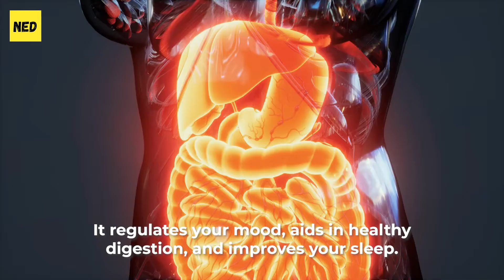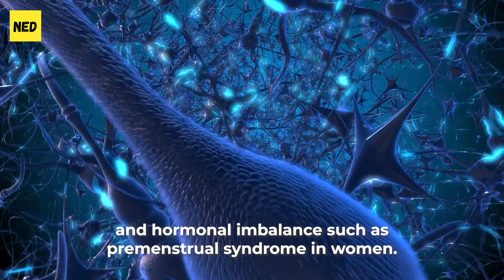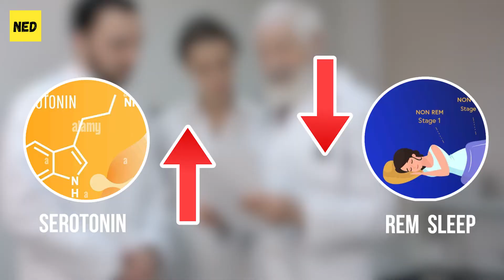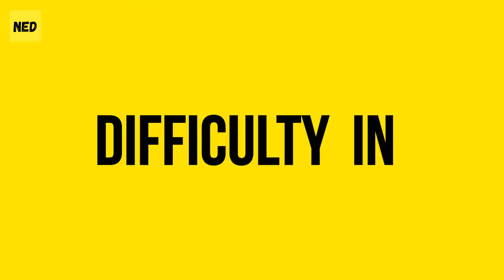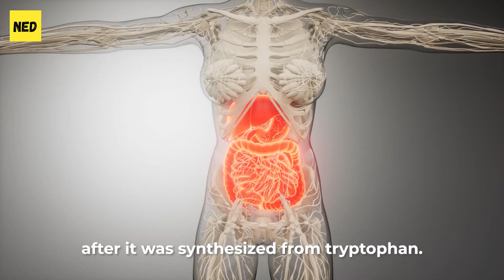7 Signs and Symptoms of Low Serotonin Levels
Serotonin is a happiness, but many of us can suffer having serotonin deficiency. Have you ever asked yourself a question is my serotonin levels too low? There are some common signs and symptoms of low serotonin levels that you may have experienced before. Some of these symptoms can be similar to other mental conditions, but we would like to present the most typical signs of low serotonin levels and how you could avoid them. So sit back and relax while here at Natural Education we will go through some of the best health tips and health hacks on how you can spot low serotonin levels and how we could boost your serotonin today!

In this video, we'll cover all you need to know about serotonin - the mood-regulating neurotransmitter. Learn about the causes of low serotonin and signs of low serotonin such as serotonin deficiency and low serotonin symptoms. If you're wondering why is my serotonin levels low or do you have low serotonin, we've got you covered. We'll also provide serotonin booster tips and techniques to increase your serotonin levels naturally. Additionally, we'll talk about serotonin syndrome and its treatment options. Tune in now to discover everything you need to know about your serotonin levels and how to keep them balanced.

🧬 Start your Longevity journey today, with pure NMN that I use

Time stamps:
What is Serotonin? - 00:00
Common Low Serotonin Symptoms - 00:57
How to be happy? - 06:22

Summary:
Serotonin is a happy hormone, that all should try to have a high levels of it. However, there are some most common symptoms and signs of low serotonin levels that we would like present to you. One of them is mood swings. Serotonin controls your mood and not getting enough of it can make you feel fluctuating emotions for no apparent reason. Other factors that may contribute to mood changes are lack of sleep, poor diet, substance abuse, and hormonal imbalance such as premenstrual syndrome in women. Also, another likely symptoms of low serotonin levels is forgetfulness. Since serotonin is a neurotransmitter responsible for memory and attention, forgetfulness is also one symptom associated with low serotonin levels.  These are only a few symptoms that you may have a serotonin deficiency. Let's find out about what causes low serotonin, what are signs of low serotonin and what are symptoms of low serotonin!

Learn about the causes of low serotonin and signs of low serotonin such as serotonin deficiency and low serotonin symptoms. If you're wondering how do you fix serotonin deficiency or how do you know if your serotonin is low, we've got you covered. We'll also provide serotonin booster tips and techniques to increase your serotonin levels naturally. Additionally, we'll talk about serotonin syndrome and its treatment options, as well as its symptoms and causes. Tune in now to discover everything you need to know about your serotonin levels and how to keep them balanced.

Natural Education does not endorse or recommend any specific tests, physicians, products, procedures, opinions, or other information that may be mentioned in our videos. Relying on any information that is provided by Natural Education, its employees, or others appearing in the content is solely at your own risk.

Also, although they don’t actually pay me, but all opinions are my own. All the information from my videos are from my personal experience and also from my personal research on the web. Please try them at your own choice. I'm not a doctor so make sure to check with your doctor before changing anything in your diet or normal routine.